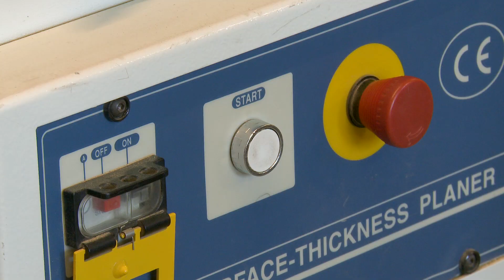The English Walnut Kitchen (Short Version)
This is a short version of a video we uploaded almost 12 months ago, of a bespoke designed and crafted contemporary walnut kitchen for an old rectory in the Cotswolds. The original longer video - acclaimed by leading kitchen blogger Grahame Morrison as "the best kitchen video ever" - shows how a bespoke kitchen is designed and made from rare English walnut.

It's an experience: from great boards of that walnut being carried into Simon's workshop through a sun-dappled Dorset lane to the final meticulous dressing of the kitchen island as night falls outside one cold December evening...

Simon Pirie specialises in creating bespoke kitchens for clients across Dorset, Hampshire, Wiltshire, Gloucestershire and Somerset, but this job was unusual because much of the kitchen is solid native walnut, with another solid timber - sycamore - used in many of the parts that you can't really see. A lot of English walnut was required -- along with masses of attention to detail in design, in building and in fitting.

If you would like to get in touch with Simon Thomas Pirie Furniture about plans for your bespoke kitchen project, please visit the or have a look at Facebook Twitter or Pinterest Or all three!

The music is by Ludovico Einaudi: Nuvole Bianche (album - Una Mattina). Filming and editing by Watershed PR